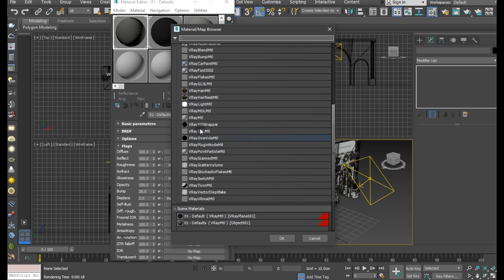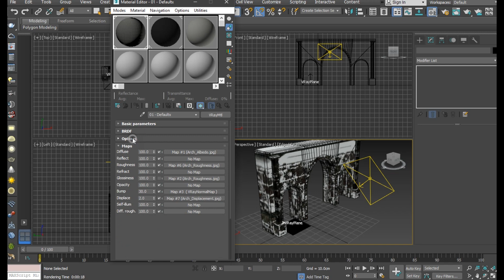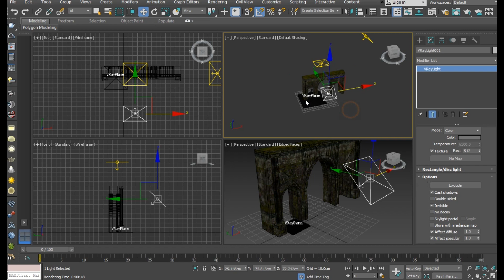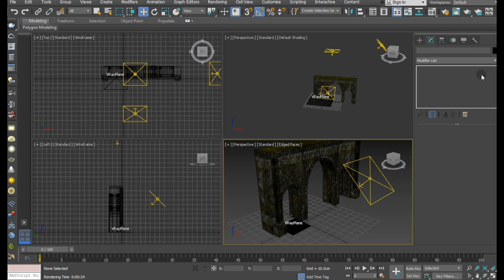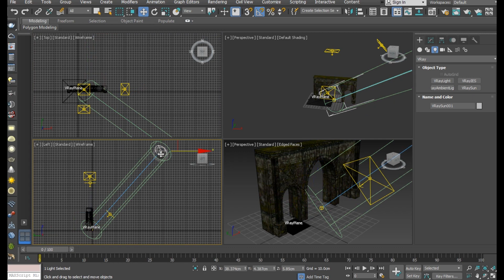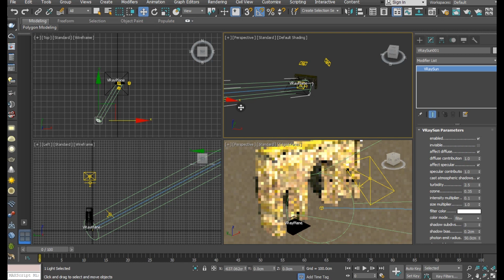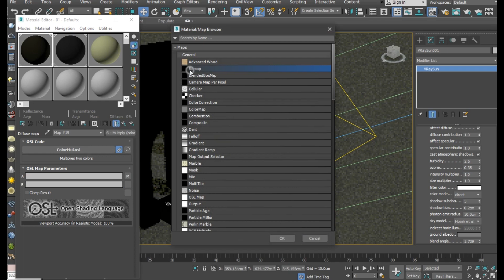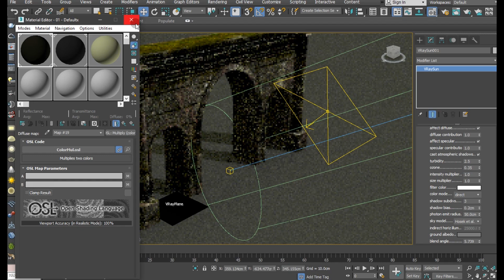Exporting to 3ds max - Quixel Mixer 2020 tutorial